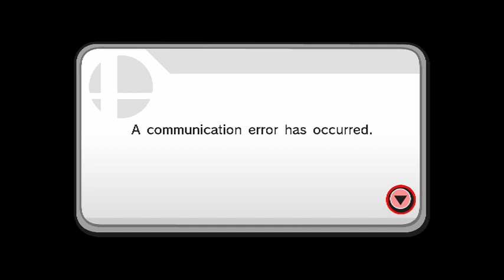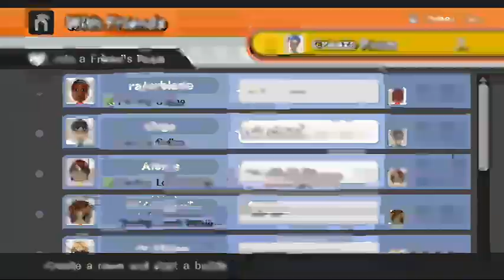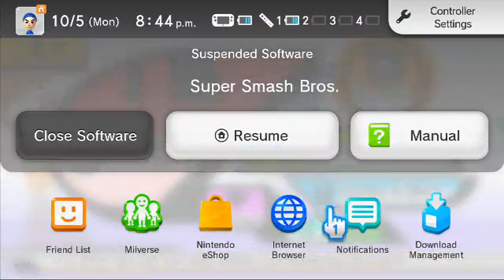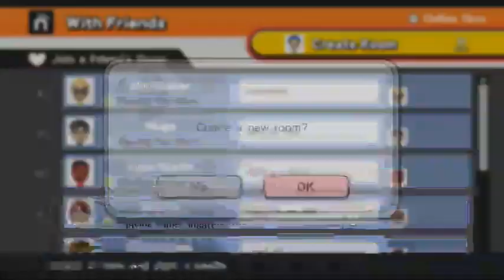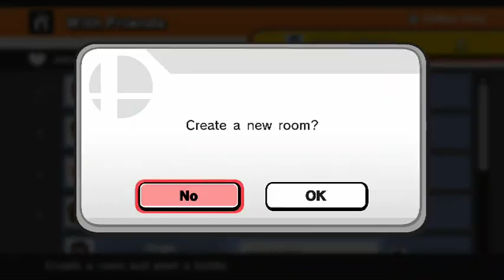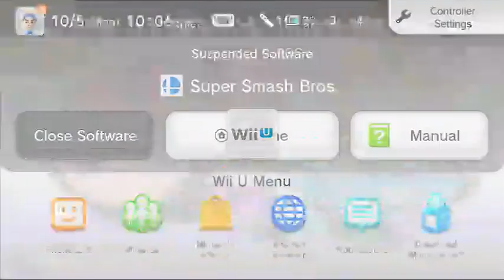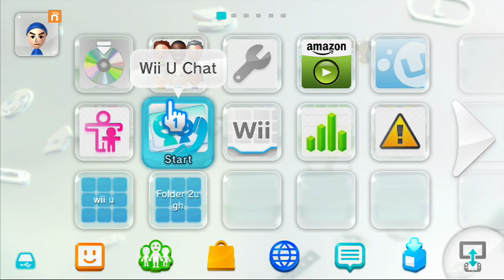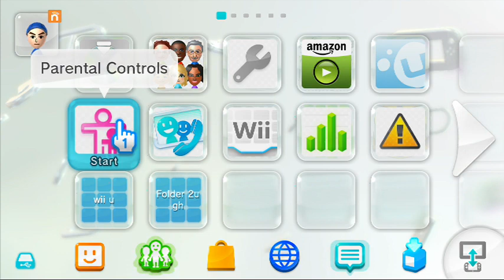time to fight to the death